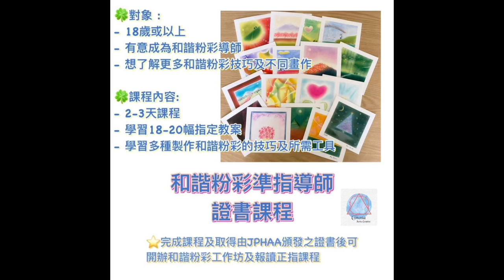和諧粉彩 | 乾粉彩｜Pastel Nagomi Art - 擦立體泡泡示範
和諧粉彩｜乾粉彩｜Pastel Nagomi Art ｜Pastel Art

擦立體泡泡示範

日本和諧粉彩畫是利用手指及簡單的工具，將削成粉末的顏色塗於畫紙上。由於方法及技巧簡單，無論小朋友、成人或長者，無需任何繪畫經驗，都能夠畫出一幅和諧粉彩畫作。